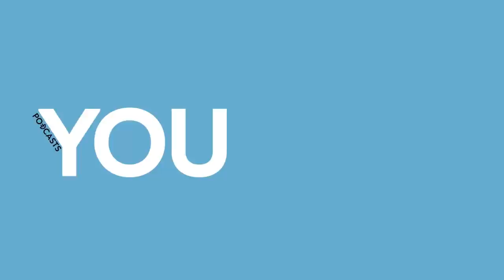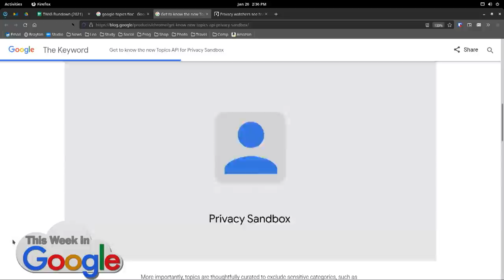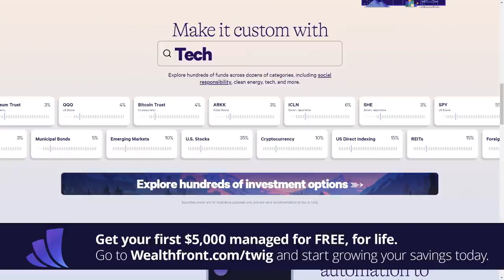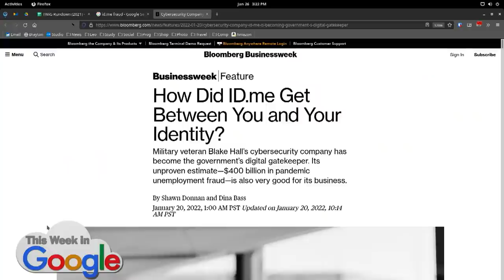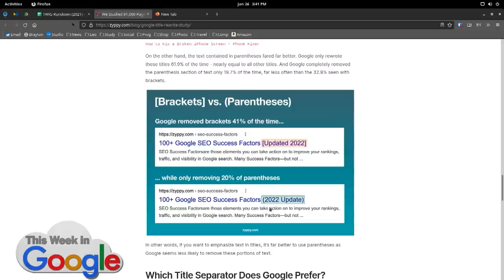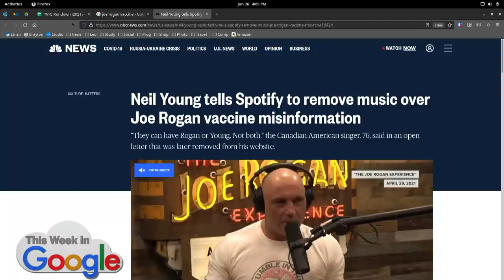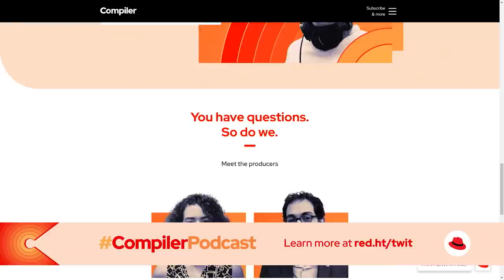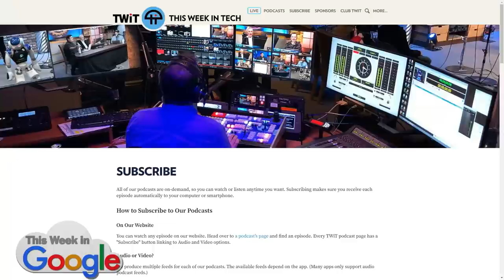Band Saws and Butt Joints - FLoC is dead, ID.me and facial scanning, Neil Young gone from Spotify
• Google: Goodbye FLOC, hello Topics.
• German publishers raise new opposition to Google’s third-party cookie plans.
• Google proposes a new way to track people around the Web. Again.
• Why Amazon is ramping up its push for legalizing marijuana.
• FLoC is dead. But Topics won’t fix Google’s ad targeting problems.
• IRS Will Require Facial Recognition Scans to Access Your Taxes.
• IRS Will Soon Require Selfies for Online Access.
• End Of The Line For Google Cloud’s G Suite Legacy Free Edition.
• G suite migration.
• We Studied 81,000 Page Titles - Google Rewrote 61% Of Them.
• British law groups recommend immunity for drivers of self-driving cars.
• The self-driving car industry is abandoning the term ‘self-driving’ and leaving it to Tesla.
• Halo.car - The electric car that drives to you.
• Chicago Public Media to acquire the Sun-Times.
• Neil Young Demands Spotify Remove His Music Over ‘False Information About Vaccines’
• Missing: the shows from these big Spotify announcements.
• Samsung officially announces February 9 launch event for Galaxy S22.
• N.Korean internet downed by suspected cyberattacks -researchers.
• Hacktivists say they hacked the Belarus rail system to stop Russian military buildup.
• Manufacturers have less than five days’ supply of some computer chips, Commerce Department says.
• You no longer have to say ‘Hey Google’ to get the Assistant to shut up.
• Pixel’s big At a Glance upgrade starts rolling out with more Google Clock & fitness integrations.
• Google Chat adds rich text formatting on the web, rolling out now.
• YouTube Music will soon work for supervised kid accounts enrolled with Family Link.
• Oh, please, can we have a TWiG mini-musical? By brandonethridgemusic on TikTok.
• Mark Cuban's latest business venture is a cash-only pharmacy that takes aim at crushing drug prices.
• Meta ad for Horizon.
Picks:

• Stacey - Hestan Cue: The World's Most Advanced Smart Cooking System
• Jeff - Twitter kills Worldle-killing bot
• Ant - Ant on Because We Make Podcast
• Ant - News Anchor Hit by a Car
• Ant - Good Luck,

Hosts: Leo Laporte, Jeff Jarvis, Stacey Higginbotham, Ant Pruitt